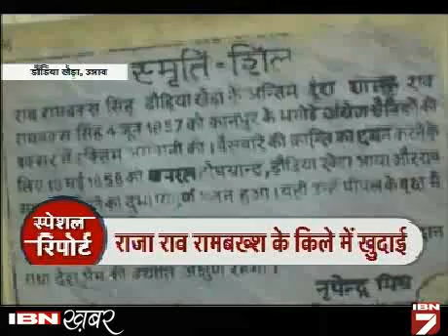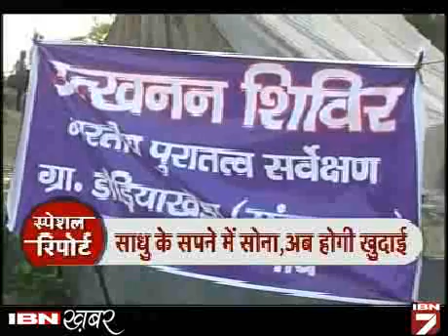UP mein khazane ka raj, baba ko aaya sapna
यूपी के उन्नाव में आज भी एक सिद्धपुरुष हैं जिन्हें सुनहरे सपने आते हैं। ये हैं साधु शोभन सरकार। बाबा का उन्नाव के आसपास बहुत प्रभाव है। यहां की बीघापुर तहसील में 1857 में अंग्रेजों से लोहा लेने वाले बहादुर राजा राम बख्श सिंह के किले के अवशेष के पास साधु शोभन सरकार का आश्रम है।